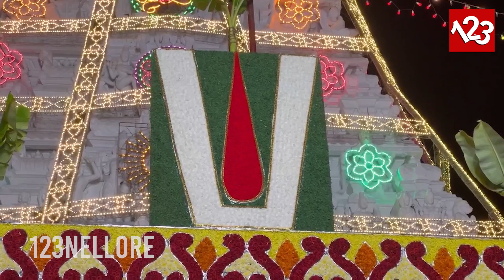తిరుమల సాలకట్ల బ్రహ్మోత్సవాలకు శాస్త్రోక్తంగా జరిగిన అంకురార్పణ